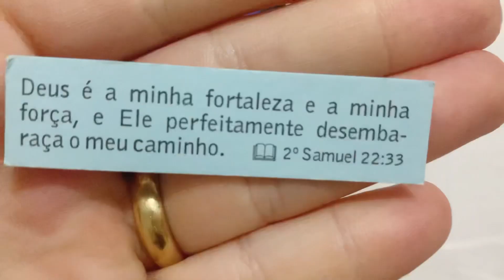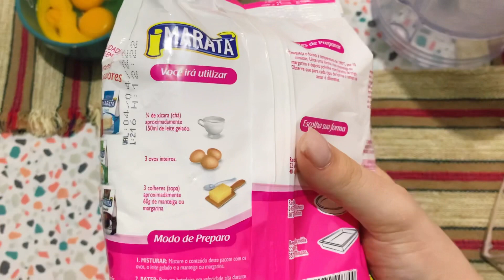Comemorando os 7 mil inscritos 🎉✨ | Paloma Vivian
Nesse vídeo vocês vão ver a singela comemoração que fiz em agradecimento aos 7mil inscritos aqui do canal. Obrigada por tudo, gente. Espero que gostem do vídeo .

Oii pessoall.. tudo bem com vocês? Eu sou a Paloma Vivian. Tenho 19 anos, casei-me com o Diego no final do ano passado e moramos em Recife- capital de PE.